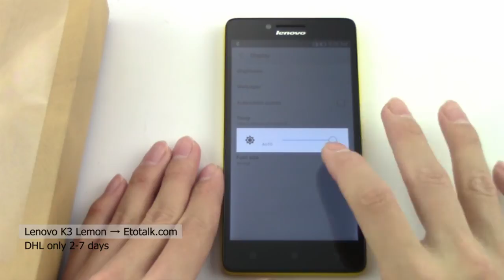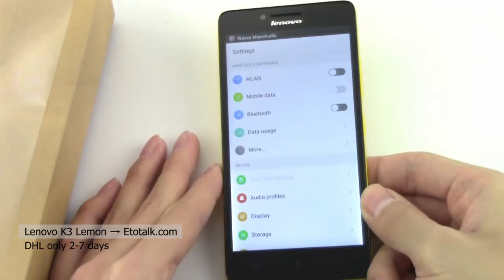Lenovo K3 Lemon (K30-W) 4G LTE Android 4.4 Dual Sim Dual Ringtones - Appearance Presentation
Lenovo K3(K30-W), Android 4.4, Snapdragon Quad Core 1.2GHz, Dual Sim, 5.0 inch HD, 4G LTE, 2+8MP, Smartphone, Gravity Sensor, Proximity Sensor, Light Sensor, Magnetic Sensor, Gyroscope Sensor, Wifi, GPS, FM radio, Multi-touch, Dual Sim Dual Ringtones.